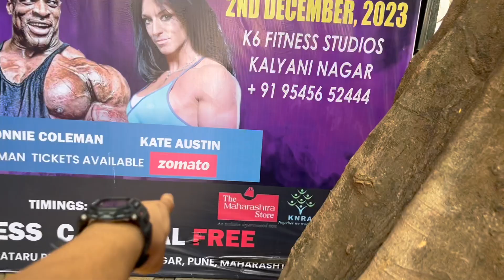I MET RONNIE COLEMAN.